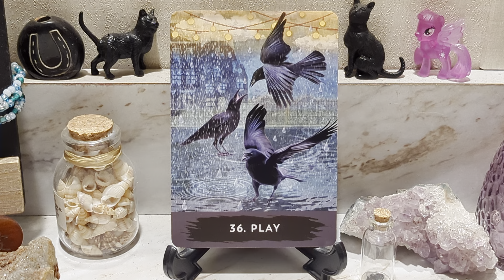CARD OF THE DAY WEDNESDAY JANUARY 25,2023 - PLAY